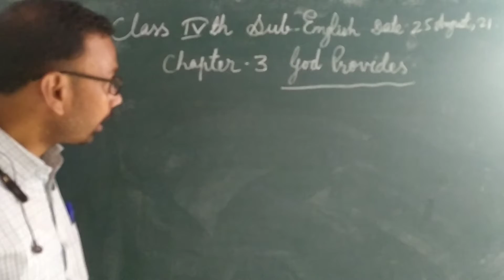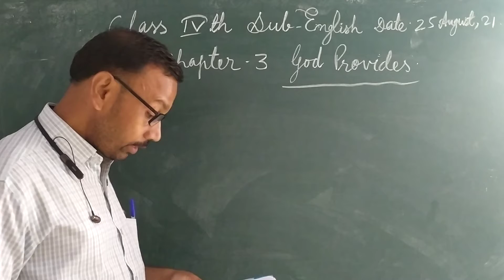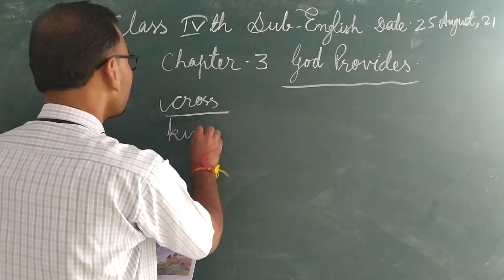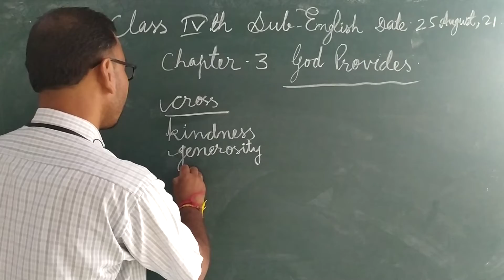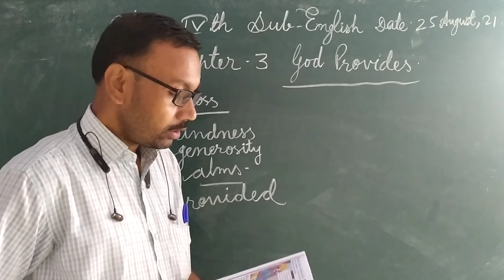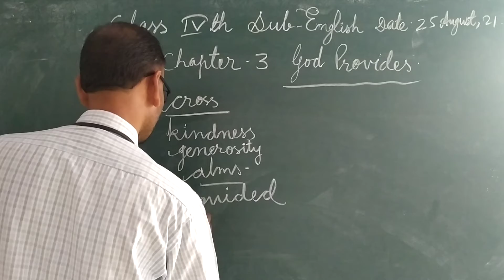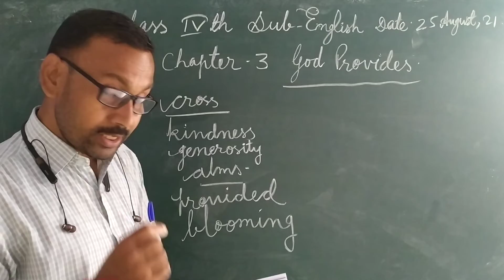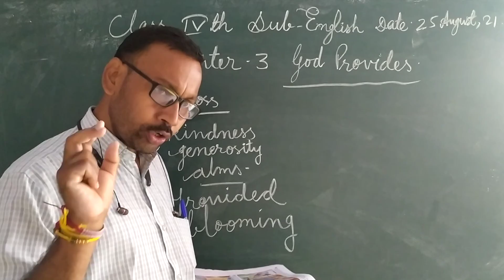English for 4th class